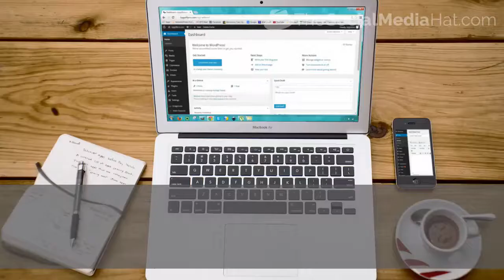How To Start A Blog: The Ultimate Free Guide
Everything you need to know to not just start your blog, but also:

~ Determine your niche
~ Find your voice
~ Target the right audience
~ Choose the right host & platform
~ Write your first post
~ Generate blog ideas
~ Grow your audience
~ Make money from your blog